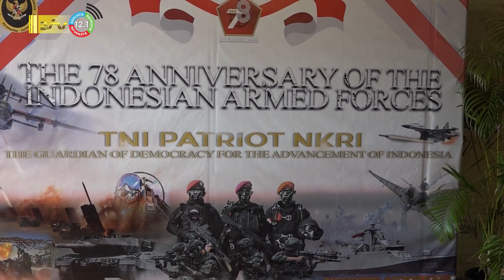06 10 2023 Viering 78 jaar Indonesisch leger